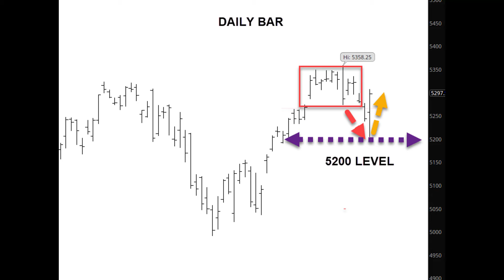20240602 - The Week Ahead - Episode 86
Summer Live Intensive:  June 3 – June 28, 2024

*Note: This is not a beginner’s course. The Foundation & Application of the Market Profile eCourse is a pre-requisite for this course. Please call us before purchasing the Intensive if you have any questions.

The Summer 2024 Intensive will have special sessions:

The Biggest Bluff Book Review
Prioritizing Your Day
Journaling – Self Awareness – The Market You Are Trading is Yourself
The Pros & Cons of Intuitive Decision Making
Developed Trades & Examples
How Jim Employs Options & Employment of Options to Adjust Risk & Incorporating SPY Options
The Dual Importance of Anchor Trades
Strategy Discussion
Jim – Ask Me Anything (AMA)

Our 4 week Live Intensive program will be in the form of multiple daily live session educational webinars, live commentary when not in a live webinar, pre-opening updates, evening reports, and Q&A segments. On a daily basis, Jim will provide market context, scenarios to consider, as well as discussions on confidence, inventory conditions, probability, and other concepts that are a part of Jim’s working analysis.